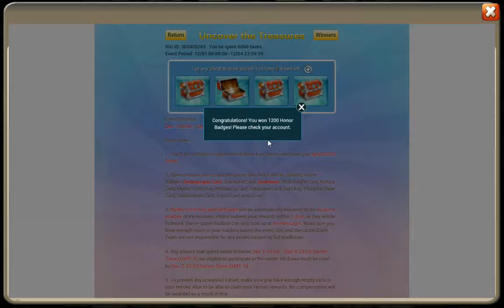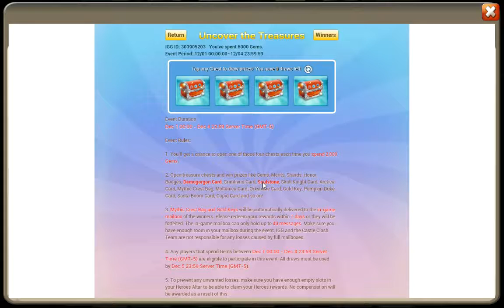Castle Clash - 5000 gem roll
5000 gem roll hősökre és Uncover the Treasures láda nyitás.